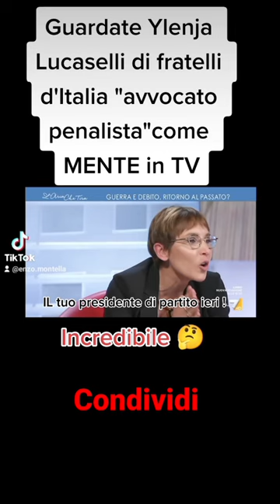Ma chi ci rappresenta, bugie in direttaTelevisiva.